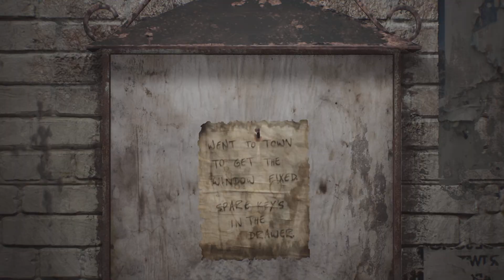SILENT HILL 2 #1 Początek Piekła...